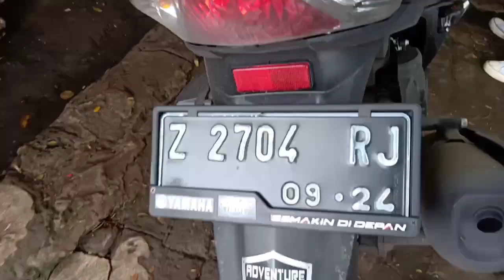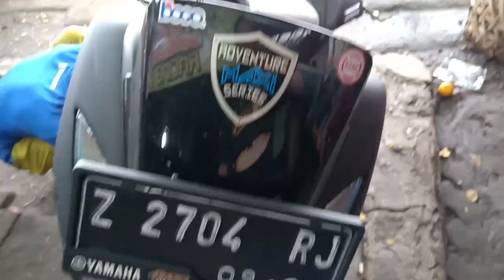Bobok knalpot standar Yamaha Lexi suara kalem ngebas padet teriak by SKR racing exhaust Tangerang